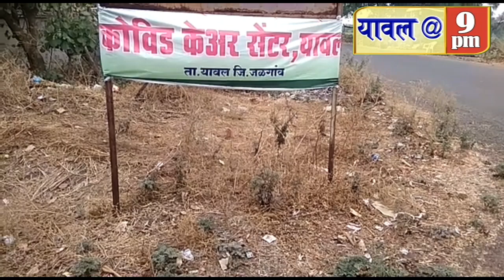25 July 2020 - 10 patients of corona were found in Yawal taluka on Saturday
10 patients of corona were found in Yawal taluka on Saturday